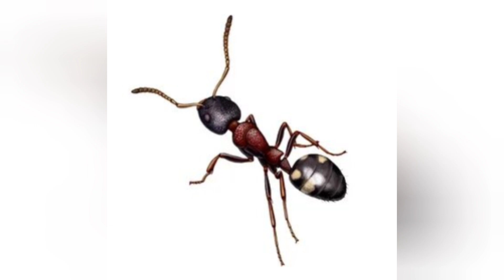Рейтинг муравьев для средних киперов часть 2 (местные муравьи)